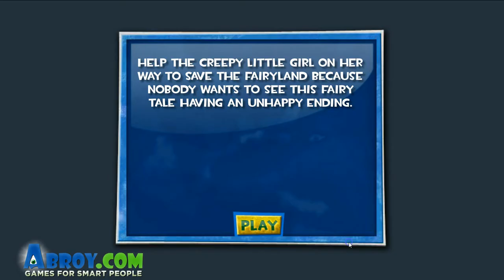Save the Fairyland Walkthrough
A quick walkthrough for the free online flash game Save the Fairyland by Abroy. You can play this game for free right on their

Game description: Save the Fairyland is another free online point and click adventure game from Abroy. Help the creepy little girl on her way to save the fairyland because nobody wants to see this fairy tale having an unhappy ending...Good luck and have fun!